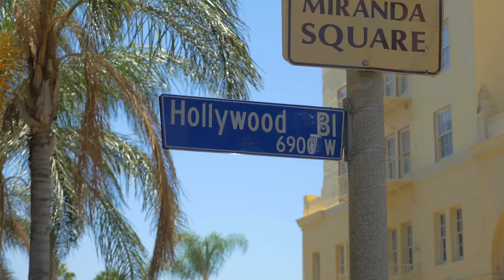New City, New Drama & A Change of Plans - Was it Real? the Hills Rewatch Podcast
Audrina Patridge, Brody Jenner, and Frankie Delgado discuss Season 1 Episode 1, “New City, New Drama” and Episode  2,  “A Change of Plans” of The Hills.

Hear about the real drama behind the Teen Vogue party,  Heidi’s job at Bolthouse productions, and how crucial Bolthouse was to the nightlife scene and the production of The Hills.   The trio also answers fan questions.

New City New Drama & A Change of Plans Synopsis: Lauren has made the move to Hollywood and is rooming with Heidi.  She takes on a demanding internship at Teen Vogue while she juggles being a student at FIDM.  When Lauren is tasked with working a Teen Vogue party, Heidi takes their friendship too far by crashing the event and makes a scene with her boyfriend, Jordan.  Also, Heidi tries to find her place in LA and realizes fashion school isn't for her, and lands her first job at Bolthouse.

Follow @audrinapatridge, @brodyjenner, and @kingfrankiedelgado on Instagram